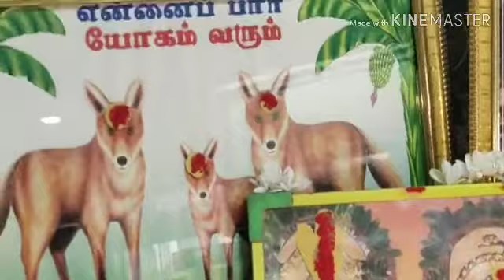# లెమన్ లేకుండా లెమన్ రైస్ తయారీ విధానం